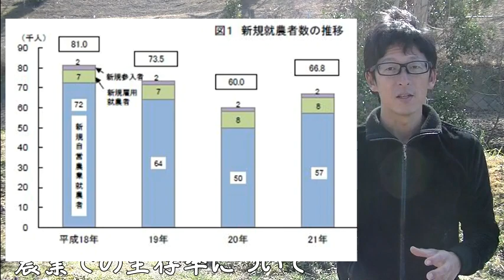企業生存率は農業では当てはまらない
企業生存率
という言葉は御存じでしょうか。
事業を新しく立ち上げた企業のうち、●年後には▲％が生き残っている、という統計です。
国税庁のデータがもとになっている情報ですが、
設立してから５年で１５％の企業が生き残る
設立してから１０年で６％の企業が生き残る
というデータがあります。
えっ？本当に？
というような数字だと思いませんか？

なかなか厳しい現実。
こりゃ新規就農も考えなきゃいけないな・・・と思うかもしれませんが、

農業においてそれが通用しなかったりするんです。
企業が廃業するというのは農業でいえば離農というやつですが、新規就農して数年でやめてしまったという人がそれほど多いという印象はありません。
もちろんゼロではありませんが、５年で１５％しか生き残っていないかと言われると・・・そんなことはないでしょうね。
これにはいくつか理由があると考えられます。

システムエンジニアとして３年間勤務の後、退職し１年４ヶ月かけて自転車で日本一周する。旅のなかで出会った有機農業に興味を持ち、８ヶ月の研修後に新規就農。カネなし、栽培技術なし、農地なし、売り先なしの状況で、縁もゆかりもない愛知県豊田市に移り住み有機農業をスタートする。野菜セット販売農家「松本自然農園」を運営。インターネットを積極的に活用して通販を行い、効率化とブランディングを
進めて時給３０００円超の農業経営を達成。近年は、成熟社会にマッチした小さくて強い農家を増やすため、サイト「最強の脱サラ新規就農」を開設し、動画配信サイト「ユーチューブ」でも新規就農に関する情報を積極的に発信し続けている。

自給自足と農業は別物　田舎暮らしで農業を仕事にするときの注意点とは？

【BGM提供】
DOVA-SYNDROME

【画像提供】
写真AC